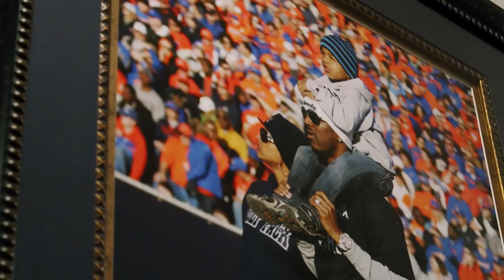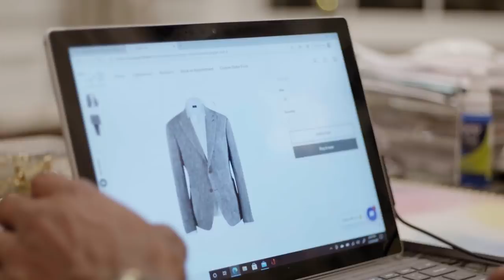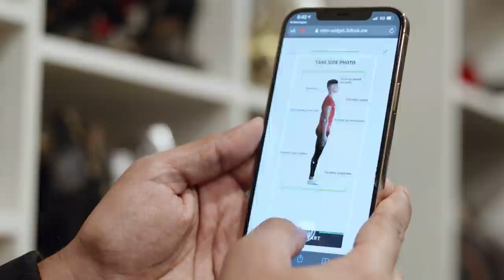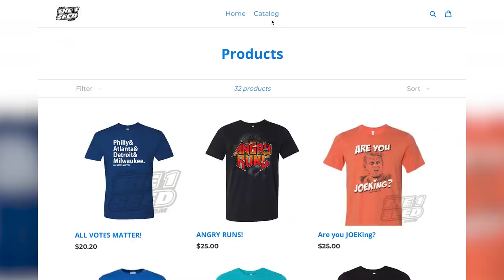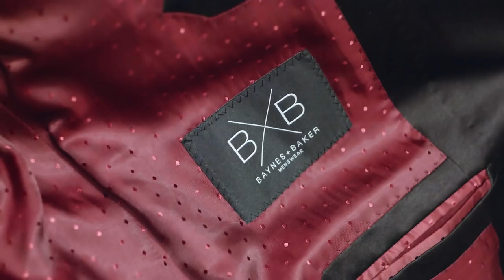How Nate Burleson Turned His DRIP Into A MASSIVE Business! 🔥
You might know Nate Burleson from his pro football or broadcast career, but he also makes his financial goals a reality by co-owning fashion companies too. Join us behind the scenes with one of the busiest people in sports!

COMMENT with somebody we NEED to have on an episode of Side Hustle!